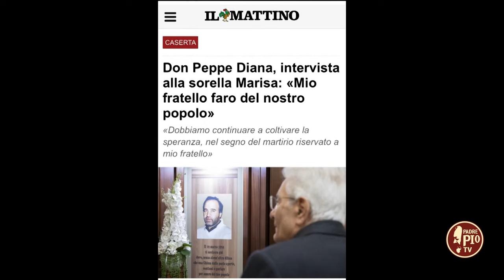In memoria di Don Peppe Diana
Nel trentennale dalla scomparsa  di Don Peppe Diana (Casal di Principe, 19 marzo 1994) Tina Borzacchiello della coop. Sociale Davar, nata dal risveglio della città di Casal di Principe dopo il tragico evento, ricorda il presbitero, attivista e scout, assassinato dalla camorra per il suo impegno antimafia, medaglia d'oro al valor civile.